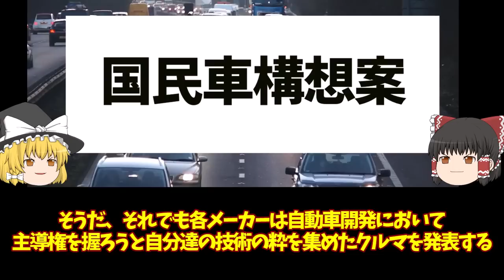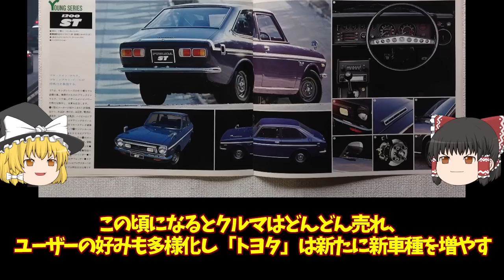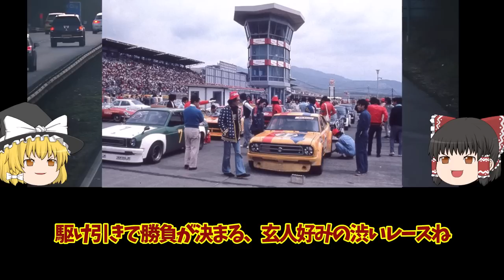123‹ゆっくり解説›二代目トヨタ パブリカ・スターレット「サーキットではやりたい放題！大暴れ！」「プライベーター相手にワークスが何やってんねん！」「兄ちゃんの影に隠れて存在薄うす」